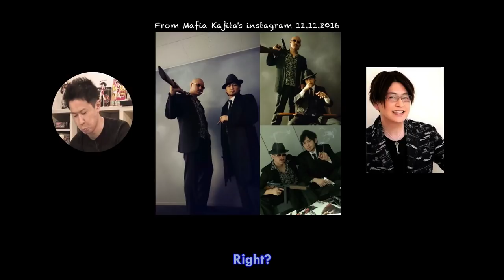[SROsubs] How Nakamura Yuuichi and Mafia Kajita met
Short clip from a previous Star radio ocean clip back in #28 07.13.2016. This was the first time Mafia Kajita appeared in SRO, before he became official host for the show.

Follow @anokoe690 on Twitter for more updates and bite-sized translations